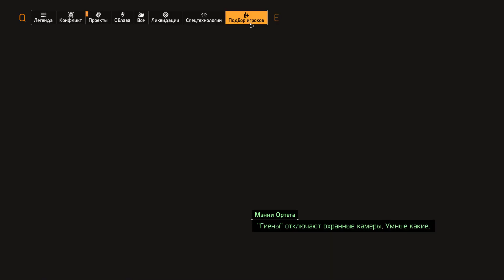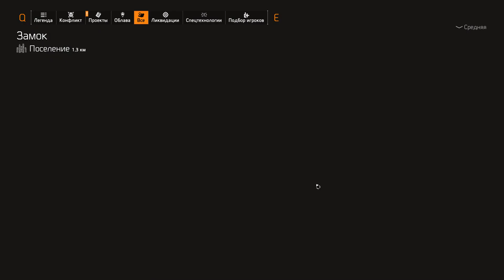Прохождение Tom Clancy’s The Division® 2 — Часть 39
Прохождение Tom Clancy’s The Division® 2 — Часть 1 [ПК • 60FPS • 1080p]

ИСТОРИЯ НЕ ЗАБУДЕТ Tom Clancy’s The Division® 2: судьба мира зависит от вас Возглавьте отряд спецагентов и наведите порядок в Вашингтоне, пострадавшем от эпидемии.